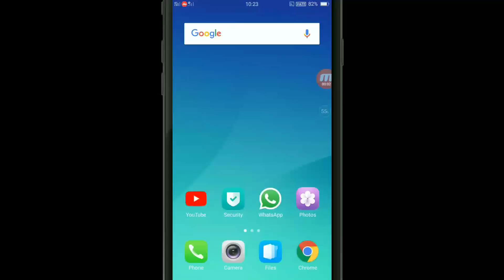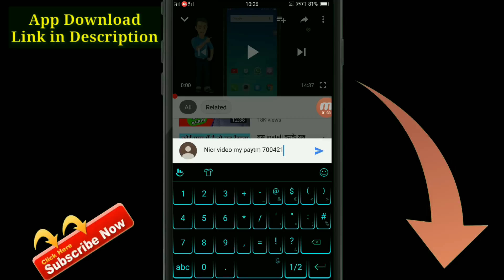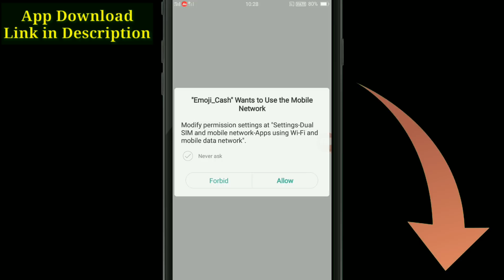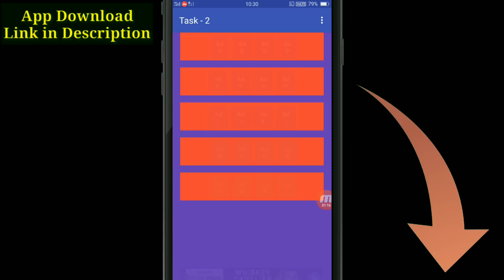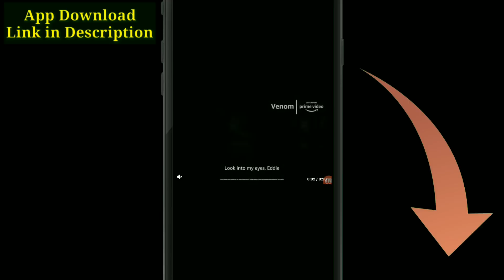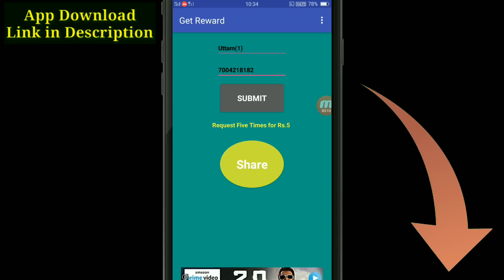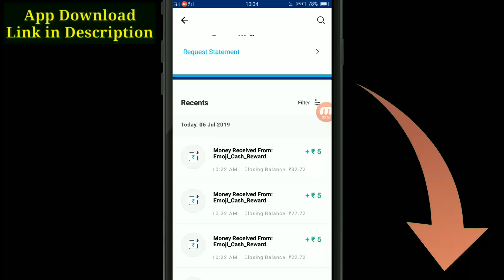Install & Get free ₹5 instantly paytm Cash in just minutes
App-Earn Rs.5 Free Paytm Cash Everyday With Proof.Will Get Rs.5 Unlimited Times.Minimum Reddem Is two times  In PayTm And Payment Will Be Done Within few minutes.

New App ₹5+₹5+₹5daily aily. Free Paytm Cash. Best Self Task Earning Apps 2019. Earn Paytm Cash.

विडियो अच्छी लगी हो तो Like तो बनता है